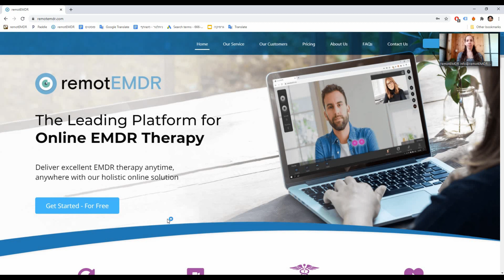Using remotEMDR With Zoom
Zoom can be embedded within remotEMDR's interface, so you can benefit from both platforms simultaneously. Learn how to operate Zoom through remotEMDR in this easy to follow step-by-step tutorial.